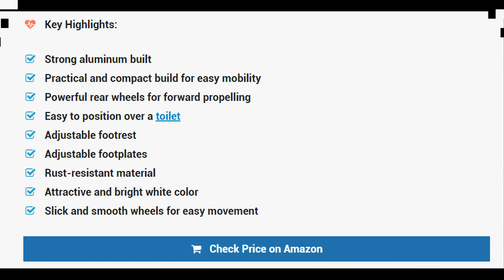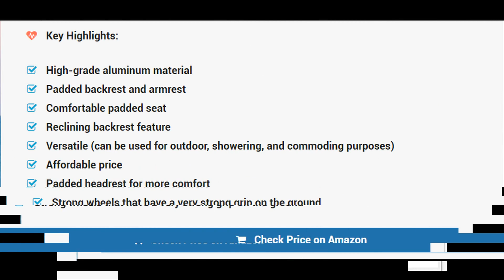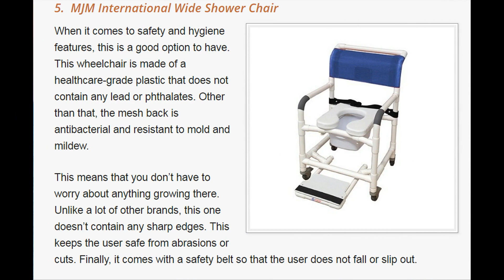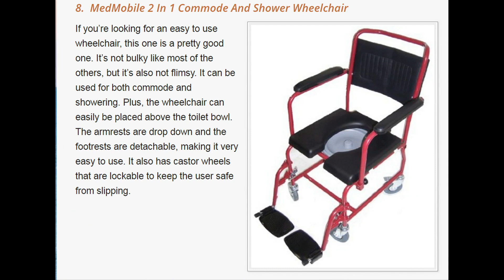Best Shower Wheelchair Reviews: Find out The TOP 9 choices!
Looking for the best shower wheelchair? These reviews of the best products from the best brands can definitely help you choose the one you need.